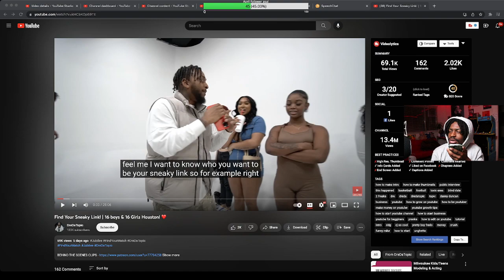Arguing with my chat about the best rappers